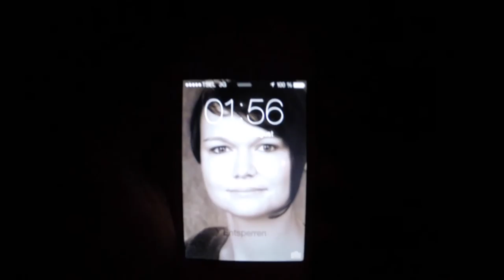Climbing Mount Batur, Ubud , Monkey Forest, Coffee, Gunung Kawi | Wicked Asia - Travel Vlog #17